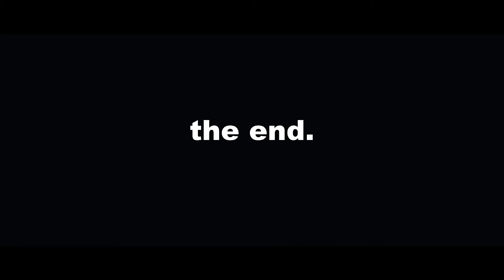KROATIEN VLOG | JVAN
Mitte Mai 2019 machten wir einen Kurzurlaub in Kroatien in dem
kleinem Dorf Selce, nahe Crikvenica am Mittelmeer. Viel Spaß mit unserem Vlog!

GEAR WE USE:

➥ Nikon D3300
➥ Nikon D3100
➥ Zhiyun Crane 2
➥ LESHP Stabilisator